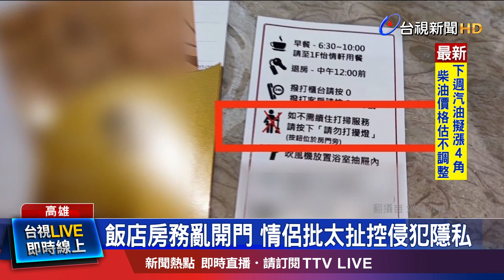已先告知不需打掃 情侶:房務員仍闖入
住飯店，房門突然被打開，把民眾嚇壞！一對情侶到高雄入住飯店，睡到一半，房務人員突然衝進來，說要打掃，當下情侶檔來不及整理身上衣服，驚慌失措，不滿明明事先告知櫃檯，不需要打掃，也按下"勿擾燈"，怎麼還闖入，客人隱私都被看光，對此，飯店解釋，當天房務是新人，沒注意到這間房客有申請延退，急忙致歉。